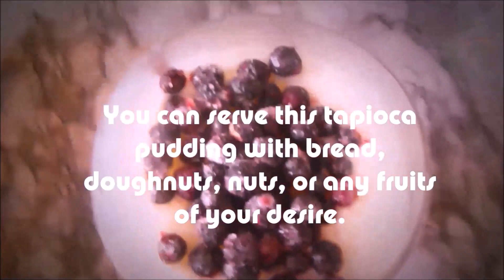Hemlagad Tapioca Pudding // Tapioca // Yuca // Maniok Efterrätt // Maa Dora’s Recipe SEO2 EP07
Hemlagad Tapioca Pudding // Tapioca // Yuca // Maniok Efterrätt // Maa Dora’s Recipe SEO2 EP07 // Recanlily`s Kitchen
Hello Precious Ones
Sorry for posting two videos today, this video was made last year and I want us to start making 2021 videos and also follow the season as you requested. You all know Valentine is around the corner and is a season I don't want to skip.

Today I am sharing with you how to make simple and easy tapioca pudding, you can eat this pudding with fruits, doughnuts, bread, nuts or eat it like that with milk or cream. Enjoy!

Much Love!